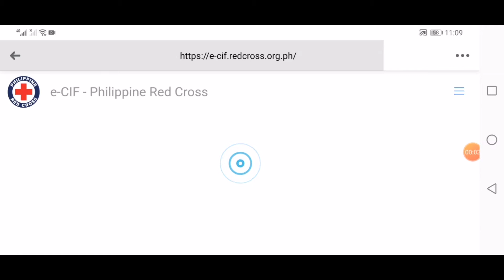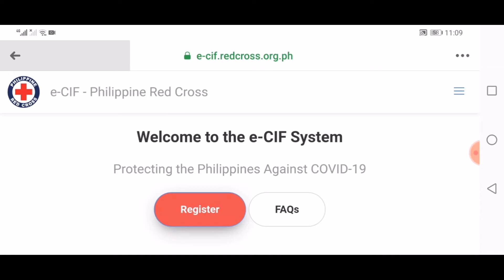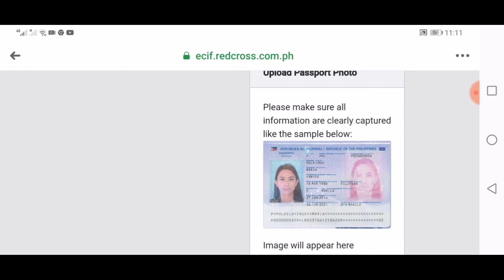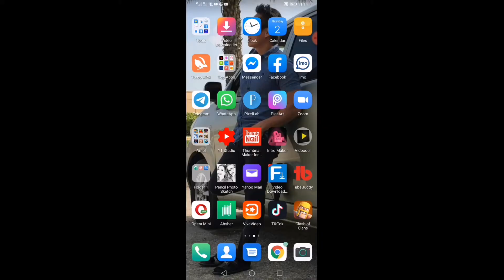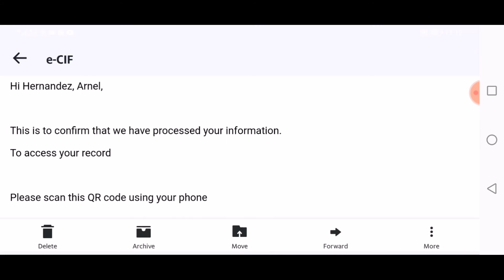Mga dapat gawin sa pag uwi ng pinas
Mga friend ngawa muna ba eto at kng hnd pa panoorin nyo to

Thanks po